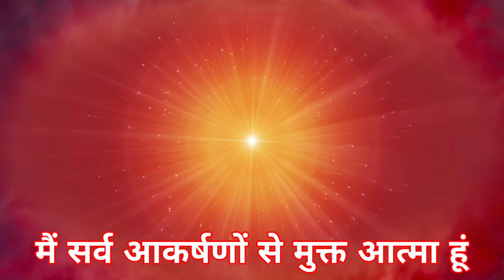आज के वरदान से कमेंट्री योग : 12 मार्च 2024 COMMENTARY BASED ON TODAY'S VARDAN : 12 MARCH 2024